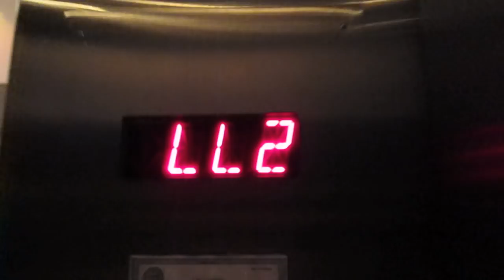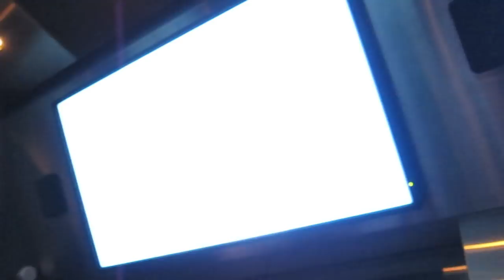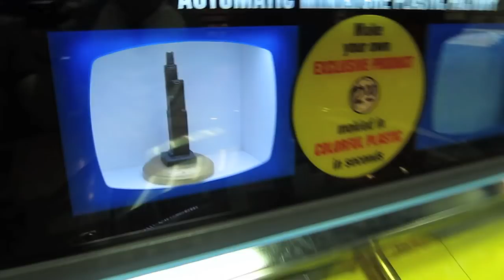Willis Tower, Chicago: Did we break the Skydeck?!?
Bryan and I recently had the chance to visit the great city of Chicago, Illinois! While there, we bought the City Pass and visited some of Chicago's best attractions. On this excursion, we visited Willis Tower (formerly Sears Tower), which used to be the tallest building in the world! Watch as we stand 103 feet above the city on the Skydeck!!! (No, we weren't the ones that cracked it, as recently shown in the news)

Comment Question: What's your favorite building?